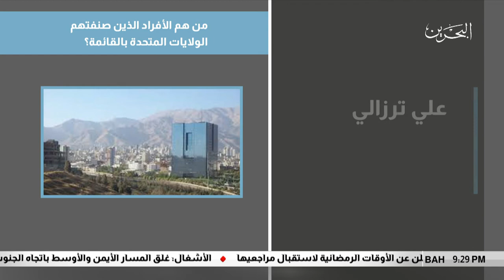البحرين مركز الأخبار : الولايات المتحدة تستهل حملتها العقابية ضد إيران بضرب عصب دعم الإرهاب